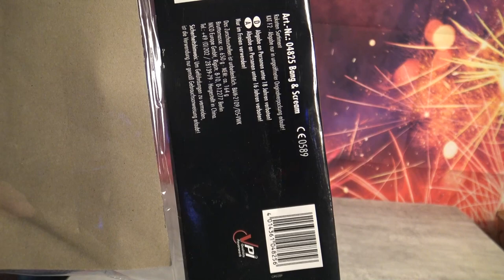Nico Phantoms and Ghosts Bzw Bang and Scream Raketen Plastik Frei Lidl